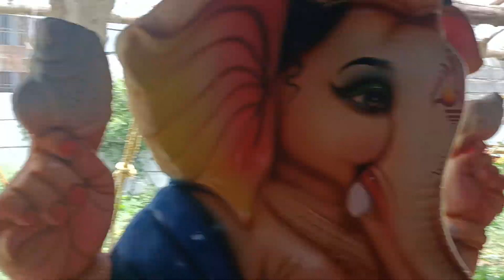The series of Ganesha || Ep 23 || ganesh idols 2023